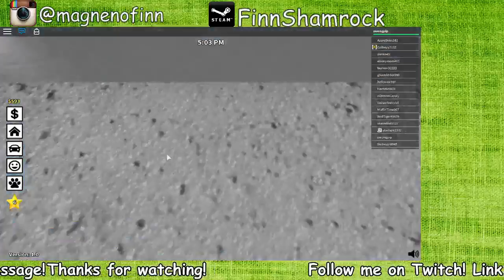GETTING ATTACKED BY CUSTOMERS AND THEN DYING